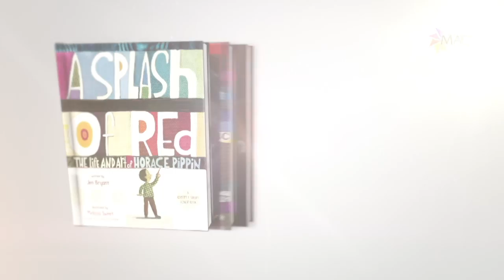Jen Bryant: What I Read